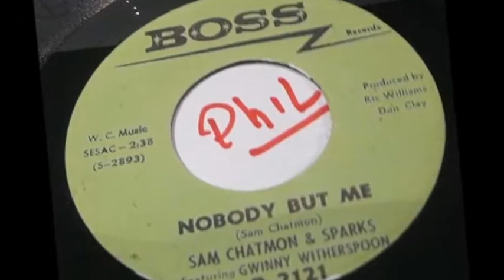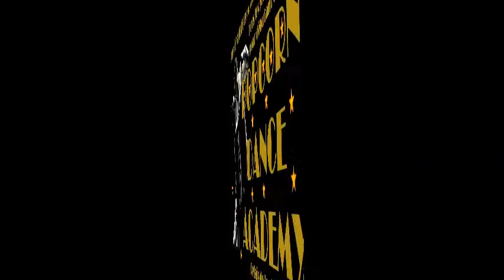Sam Chatmon & Sparks - Nobody but me - BOSS - POPCORN FOREVER for DANCER